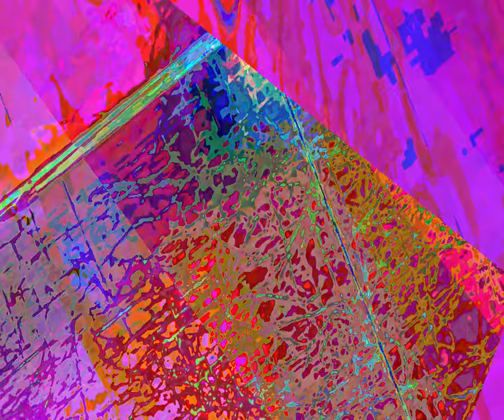[EPILEPSY WARNING] Movie 23 08 20 07h01m14s